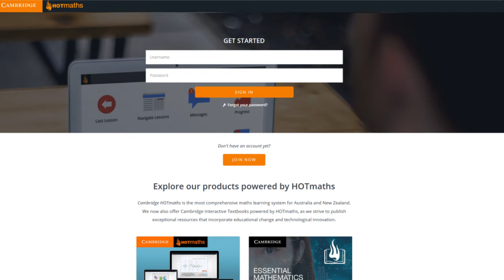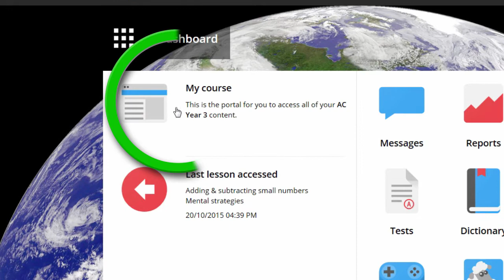Teachers - Accessing for the first time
Advice to get you started on Cambridge HOTmaths.

Learn how to:

Login
Enter new year details
Use the Dashboard
Submit class settings
Navigate the course menu
Search